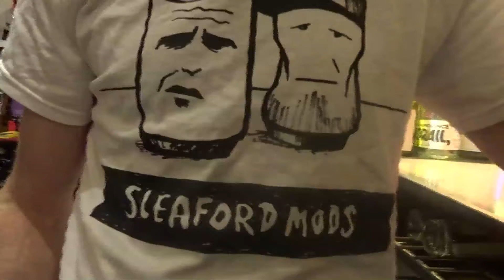D​égustation à L'Etiquette des vins du Domaine Brand et du Clos Massotte. Le 26/04/2018.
D​égustation à L'Etiquette des vins du Domaine Brand (Alsace) et du Clos Massotte (Roussillon). Le 26/04/2018.